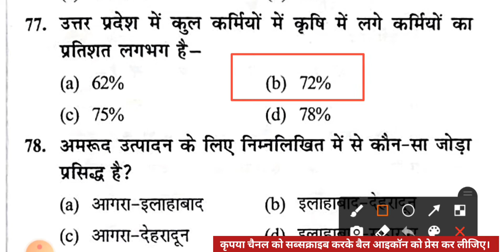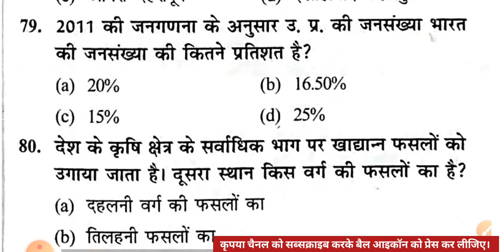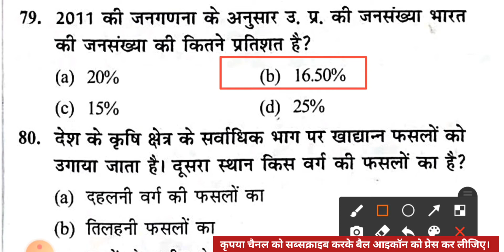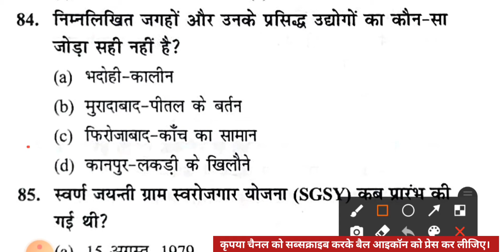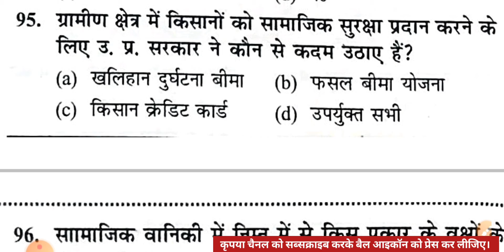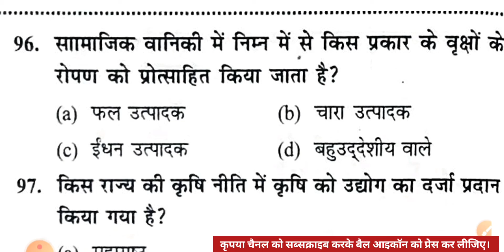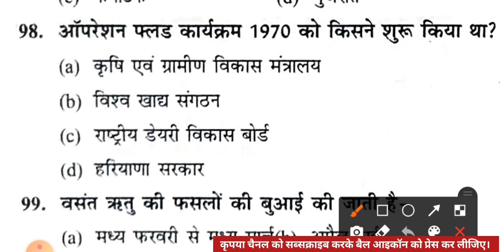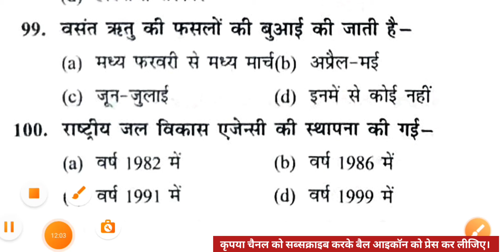ग्रामीण परिवेश प्रैक्टिस सेट-11 || उत्तर प्रदेश लेखपाल भर्ती 2021 || ग्राम समाज और विकास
इस वीडियो लेक्चर में उत्तर प्रदेश की आगामी लेखपाल भर्ती 2021 के लिए सामान्य ज्ञान के प्रैक्टिस सेट को सॉल्व कराया गया है।

उत्तर प्रदेश लेखपाल भर्ती 2021 ग्रामीण परिवेश प्रैक्टिस सेट
उत्तर प्रदेश लेखपाल भर्ती 2021 ग्राम समाज और विकास
उत्तर प्रदेश लेखपाल भर्ती ग्रामीण परिवेश
लेखपाल भर्ती ग्रामीण परिवेश प्रैक्टिस सेट
ग्रामीण परिवेश प्रैक्टिस सेट उत्तर प्रदेश लेखपाल भर्ती 2021
ग्राम विकास और समाज प्रैक्टिस सेट उत्तर प्रदेश लेखपाल भर्ती 2021
ग्राम समाज और विकास
ग्रामीण परिवेश
gram samaj aur vikas
ग्रामीण जानकारी
ग्रामीण परिवेश
ग्राम समाज एवं विकास ग्रामीण विकास की अवधारणा
लेखपाल ग्रामीण जानकारी
ग्रामीण समाज एवं विकास
ग्रामीण सामान्य ज्ञान
लेखपाल -ग्रामीण परिवेश
लेखपाल ग्रामीण विकास एवं समान्य ज्ञान
ग्रामीण जानकारी एवं ग्रामीण परिवेश
राजस्व लेखपाल भर्ती परीक्षा 2021
राजस्व लेखपाल 2021
up lekhpal gram samaj practice set
up lekhpal gramin parivesh
up lekhpal gram samaj class
up lekhpal gram samaj evam vikas
up lekhpal gram samaj pratice set
up lekhpal gram samaj best book
up lekhpal gramin jankari
gramin parivesh question in hindi gramin vikas question in hindi
gram samaj and vikas questions gramin vikas for lekhpal
gramin vikas question
gramin parivesh for lekhpal playlist gramin parivesh the master prakash classes
gramin vikas prakash sir
up lekhpal grameen परिवेश
up lekhpal gramin parivesh class
Uttar Pradesh Gramin parivesh Important Questions For UP Lekhapal 2021

up lekhpal Bharti previous paper UPSSSC Lekhapl Model paper

upsssc lekhpal practice test paper upsssc lekhpal practice set
up lekhpal previous year solved paper up lekhpal practice test
upsssc lekhpal
lekhpal gramin vikas practice paper lekhpal bharti
lekhpal2021

up lekhpal
up lekhpal bharti notification 2020 upsssc lekhpal vacancy 2021 latest news
Up lekhpal bharti ki taiyari kaise kare उत्तर प्रदेश लेखपाल भर्ती 2021